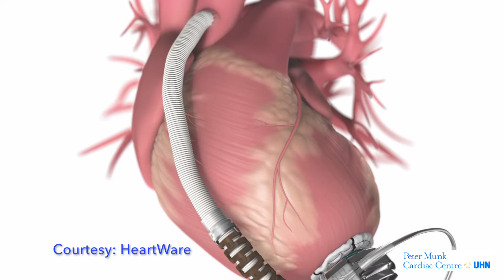Mechanical Heart. Morgan's Story. Peter Munk Cardiac Centre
Peter Munk Cardiac Centre patient and young father, Morgan Latta is the recipient of a ventricular assist device (VAD), which is mechanical heart, following a diagnosis of congestive heart failure.

The Peter Munk Cardiac Centre is the premier cardiac centre in Canada. Since it opened in 1997, the Centre has saved and improved the lives of cardiac and vascular patients from around the world. Each year, approximately 55,000 patients receive innovative and compassionate care from multidisciplinary teams in the Peter Munk Cardiac Centre, and the Centre trains more cardiologists, cardiovascular surgeons and vascular surgeons than any other hospital in Canada. The Centre is based at the Toronto General Hospital and the Toronto Western Hospital - members of University Health Network.